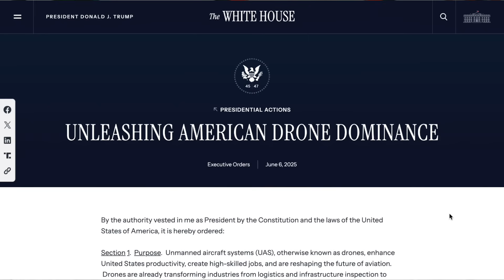Hylio CEO Shares What Gets Him Up Every Morning to Build the Future of Farming | Hylio AgriDrones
This is the WHY behind everything we do.

Note: product renders shown may differ from final release.

Timestamps
00:00 Intro
01:17 Hylio's mission
02:25 Hylio's financial growth
05:05 Hylio's product roadmap
12:35 The significance of U.S.-made drone technology in the current geopolitical climate
16:38 Outro

This fundraising round closes on August 15, 2025.